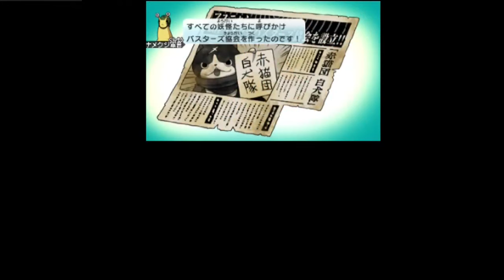【中編】懐かしのシーンが続々と登場！赤猫団を実況してみた［妖怪ウォッチバスターズ］